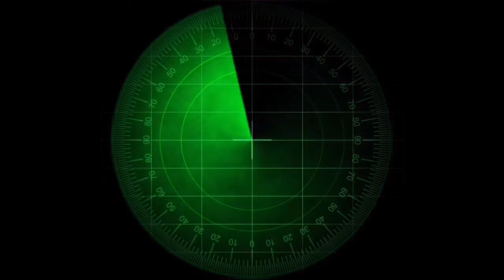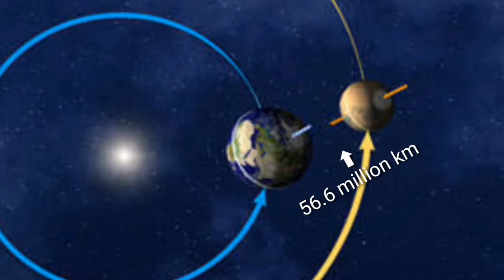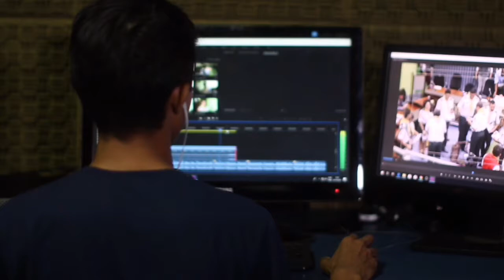Underwater colonization | हमारा भविष्य अंतरिक्ष में नहीं बल्कि समुद्र के नीचे है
Hello friends
 Thankyou all for watching our video and visiting cprince knowledge
Underwater colonization | Our future is in the sea | हमारा भविष्य अंतरिक्ष में नहीं बल्कि समुद्र के नीचे है |

About this video: Is video mai ma apko sea colonization, space colonization, mars colonization ke bare mai btane waala hoon. Jase k kase underwater colonization ko scientists behtar bta rahe hai space colonization se
Our future is not in space but in sea
हमारा भविष्य अंतरिक्ष में नहीं बल्कि समुद्र के नीचे है |

About this channel: to friends is channel mai aapko sicence, space, technology, world's fact, and aur bhi bohot sare vishyon k baare mai knowledgeable, interesting aur mazedaar videos milegi

Sorry for video and audio quality. Mai abhi mobile phone k mic se audio record krta hoon aur mobile se hi video edit krta hoon to abhi quality thodi kum hai pr is channel ko support kro mai apke lie jald hi quality improve krunga.